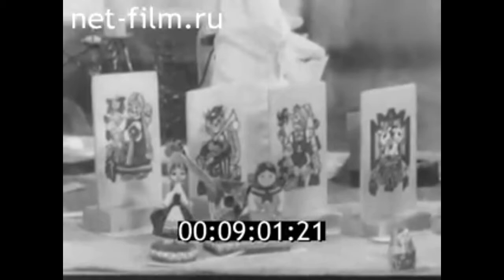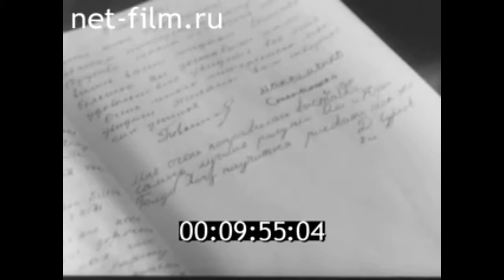1976г. Волгоград. выставка детского рисунка